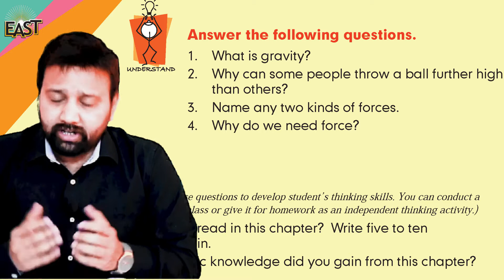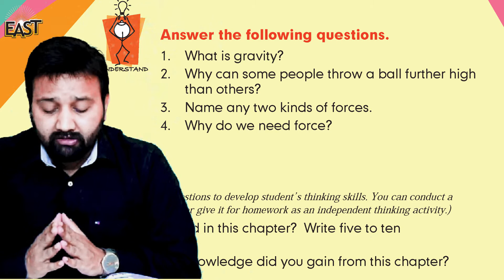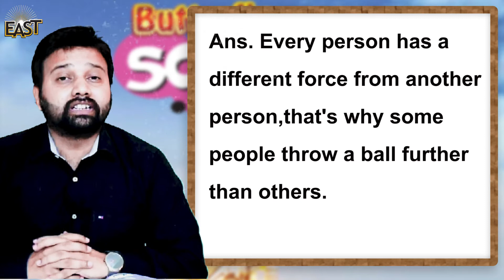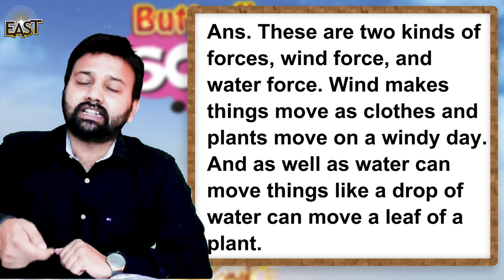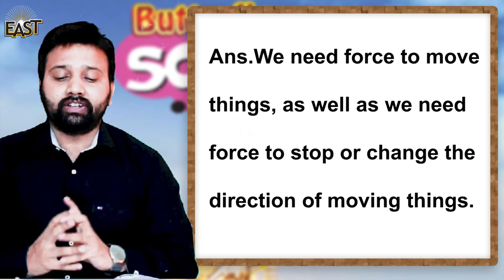Class 3 School Day 053 Science Chapter 6 Day 5